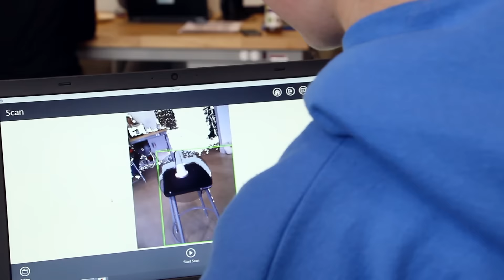Autodesk, KidMob and The Superhero Cyborgs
Over the course of five days, kids between the ages of 10 and 15 worked with design experts and engineers from Autodesk to brainstorm ideas. Local San Francisco non-profit, KidMob, facilitated the expereince with help from industry leaders and graduate students from CCA.